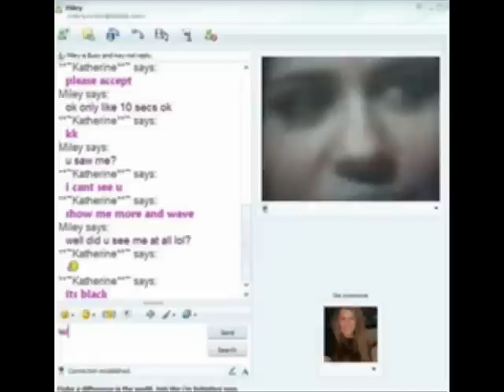MILEY CYRUS ON MSN WEBCAM?!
supposibly in these pictures
miley is talking to a friend
named 'katherine'
by looks of it katherine really
wants miley on webcam and to
get a good shot of her !

maybe katherines not such
a friend to miley
btw i heard giving the media
personal pictures of miley is
worth 250,000$ !
maybe thats what was on katherines mind lol .